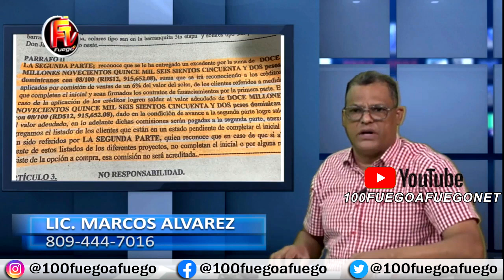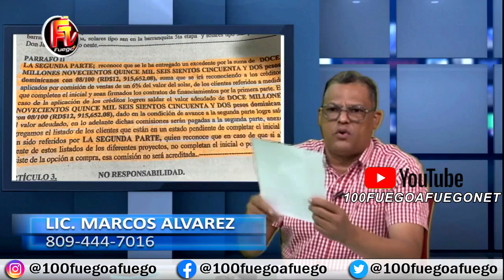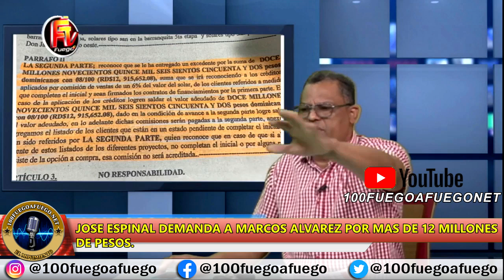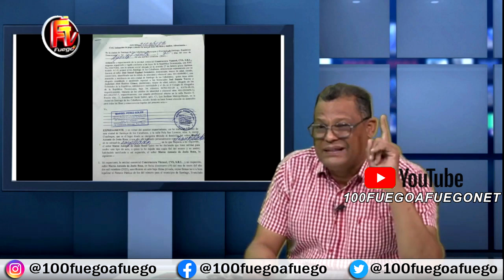Demandan Por Mas De 12 Millones De Pesos A Marcos Álvarez El Hombre De Los Solares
Constructora Vista Sol Demandan Por Mas De 12 Millones De Pesos A Marcos Álvarez El Hombre De Los Solares